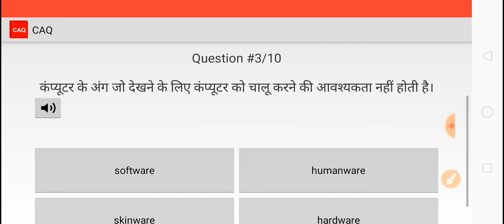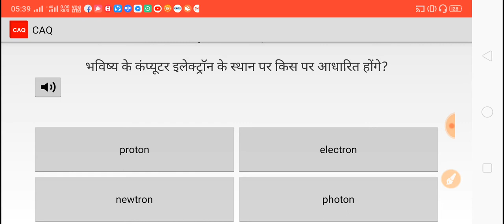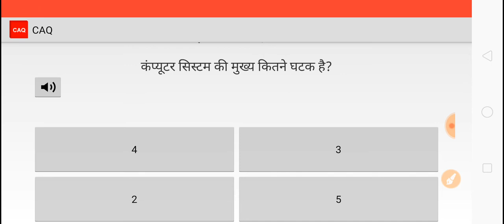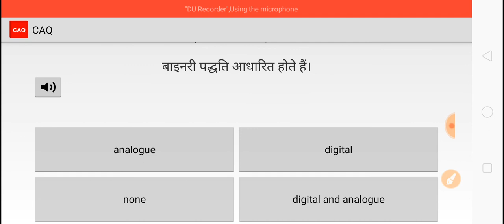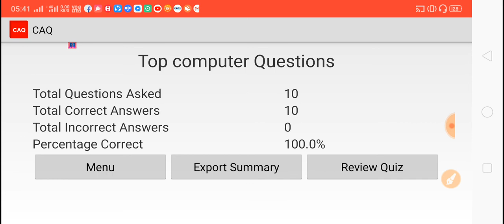RRB NTPC/Group-D 2019 | computer science | Top 500 Questions of computer | (Day -1)